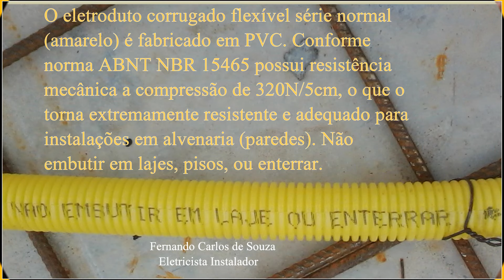Não faça Gambiarra,use somente os produtos certos para os locais certos.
Todo serviço requer o material adequado,portanto,não use cabos flexíveis 750 Volts e conduítes leve (amarelo) para instalações "enterradas" no solo,acidentes poderão acontecer.